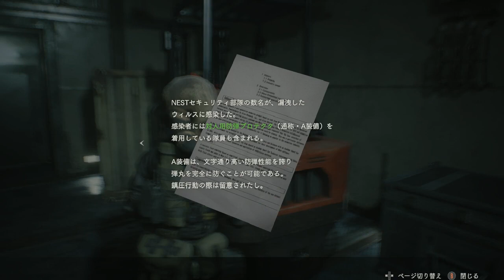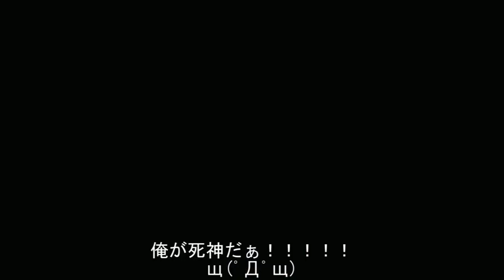【バイオハザード RE2】ゴーストサバイバイーズ Forgotten Soldier 字幕実況#3 ゴースト THE GHOST SURVIVORS Resident Evil2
Forgotten Soldier攻略してクリア
DLC The Ghost Survivors ↓
今回→Forgotten Soldier　特殊部隊隊員ゴースト
Runaway　市長の娘キャサリン・ウォーレン
No Time To Mourn　ロバート・ケンド
No Way Out  保安官ダニエル